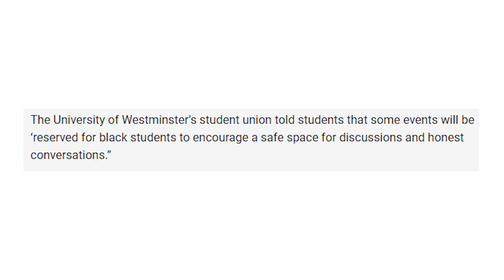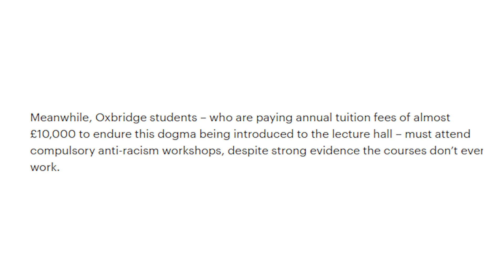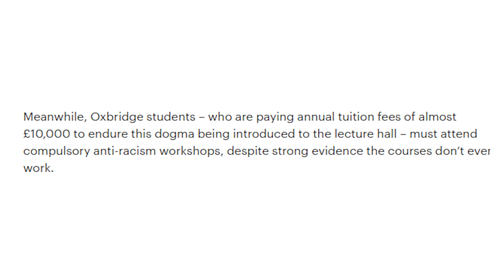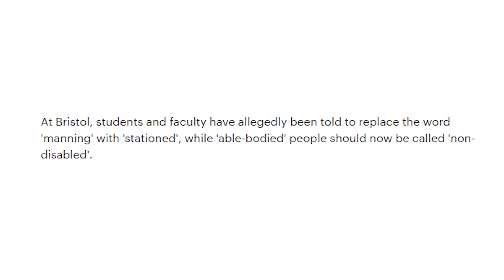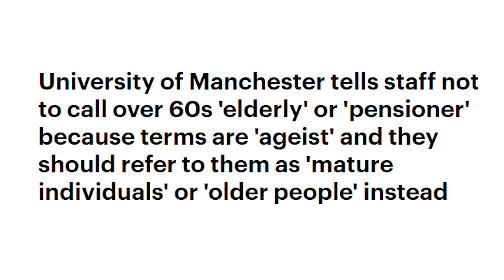WOKE Universities In The UK Have TAKEN OVER..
0:00 Intro
0:42 Uni of Westminster bans white students
2:48 Daily Mail investigate woke culture in schools
3:45 Oxbridge Uni go woke
4:58 Bristol & Nottingham Uni's ban normal words
6:14 Uni of Manchester ban the words 'elderly' & 'pensioner'

The woke has become its own movement from: woke cringe, woke tiktok, woke culture, woke schools, woke teachers, libs of tiktok, woke college students, and woke universities all being popular search terms on social media, nobody cannot stop talking about it. One video that I saw that inspired me to make this video was Nigel Farage reacts as white students BANNED from Black History Month events from GBNews as there are so many universities now going woke. I hope people like ben shapiro, brett cooper, candace owens, matt walsh, and michael knowles who have great knowledge on things like politics, woke politics and woke students will give their opinions. Ben shapiro destroys woke students owned would be a great video but for now I will make the video on woke universities uk. Intrestingly this video Joe Rogan & Tulsi Gabbard: The Creation Of WOKE CULTURE In Universities Over The Past Decade! popped up which was also inspiration for this video.